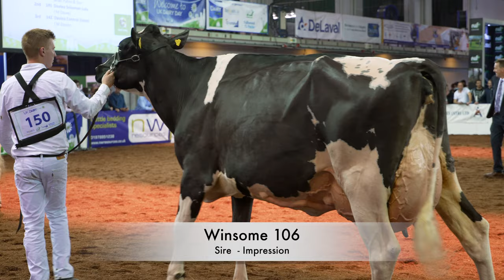Riverdane Absolute Springsteen wins Holstein 5 year old in Milk Class.UK Dairy Day 2021.Sony FX 6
Holstein 5 year old in Milk

Judge: David Booth

Riverdane Absolute Springsteen (Apples Absolute Red), Riverdane Holsteins
Feizor Doorman G Dandy (Val-Bisson Doorman), D W & C E Jones
Riverdane Brady Sharon (Butz-Butler Atwood Brady), Riverdane Holsteins
Newbirks Caviar Susan 112 (Gillette Caviar), A Lawson & Son
Wyndford Impress Winsome 106 (Monument Impression), A H Wilson & Son